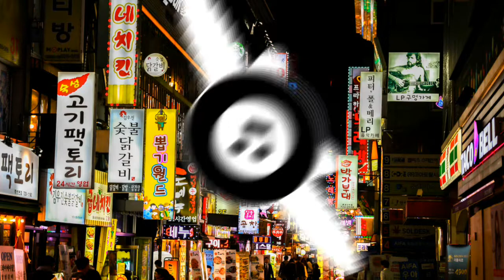Culture - Anno Domini Beats | Copyright Free Music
We know how hard it is to find Copyright safe background music for your Youtube videos and vlogs, this track is free to use from the official YouTube audio library.
All music published under a Youtube Audio Library license is FREE and SAFE to use.

"You are free to use this audio track in any of your videos, including videos that you monetize.

All the images and video clips used are free-to-use non-attribution from Pexels.com

And from Pixabay.com

All music and audio clips are sourced from the youtube
studio audio library which allows full and free use with no attribution required

(Music alone is pure entertainment, added to that are different kinds of audio visualizers we used to make everyone's viewing experience more fun

We are very much willing to resolve any problem.